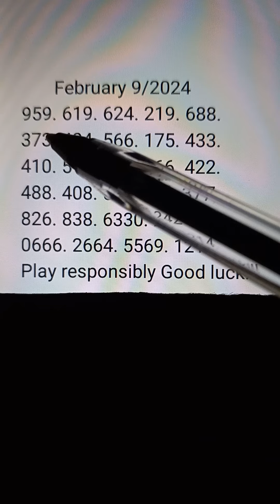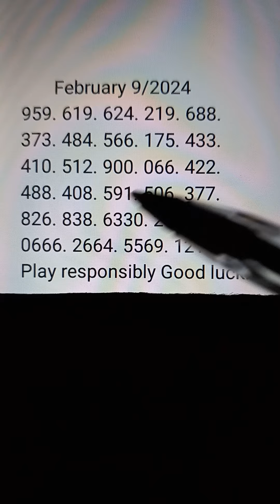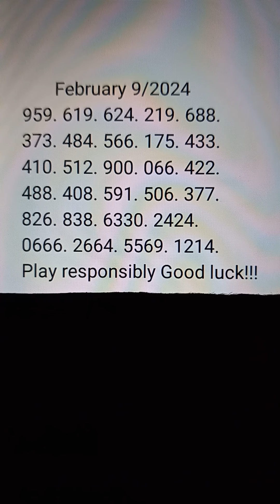daily post pick 3&4 lottery digits